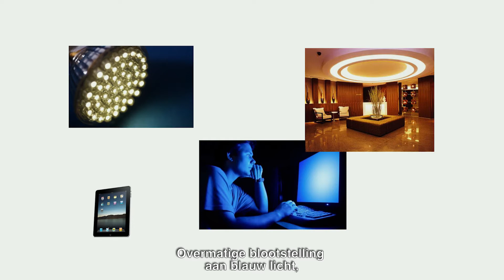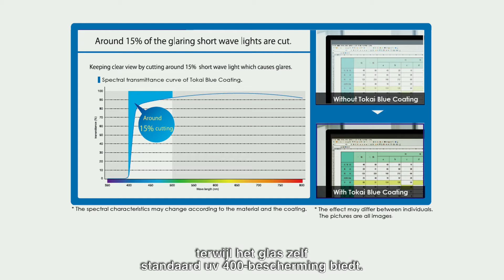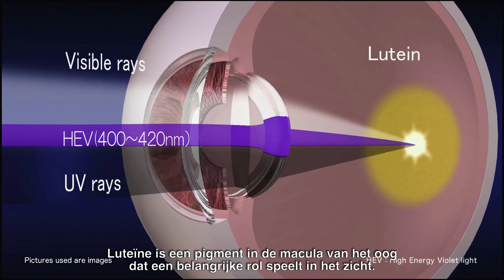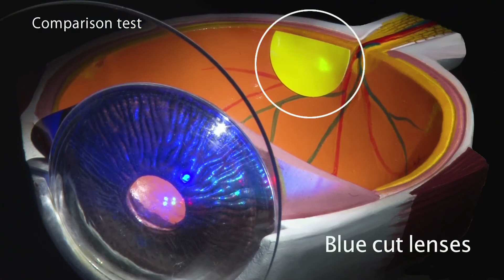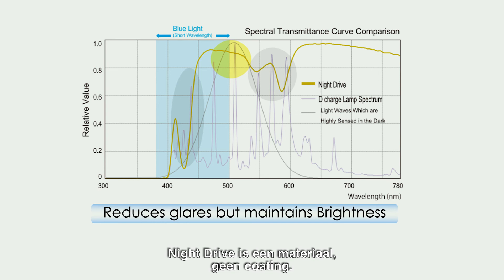Tokai: Eye Care Design (Dutch Version)